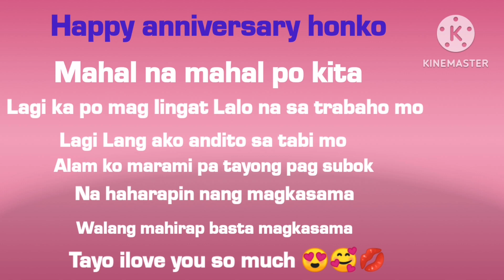10yrs wedding anniversarry